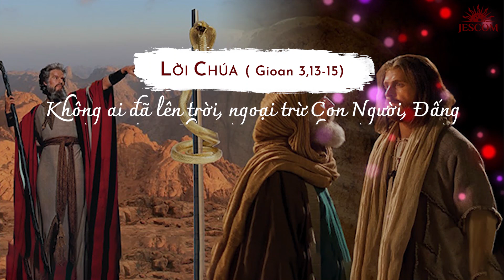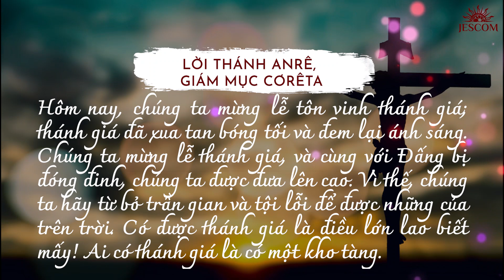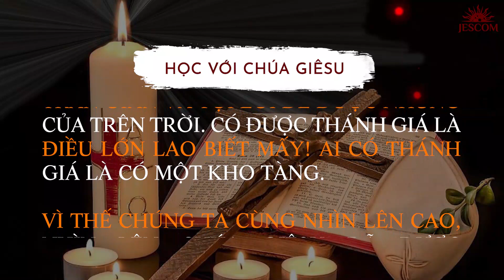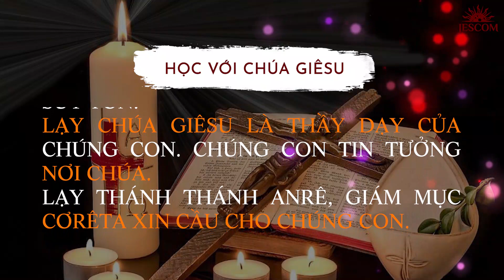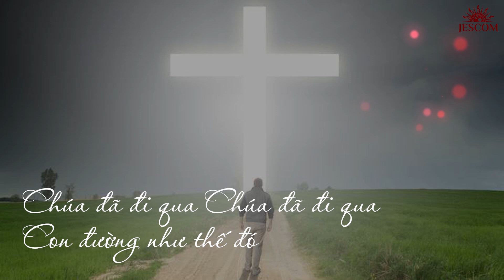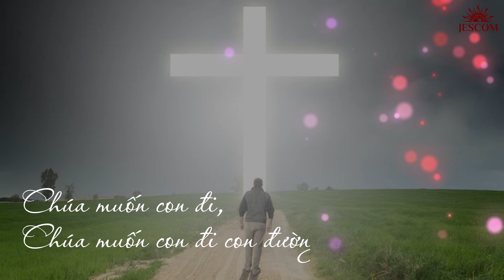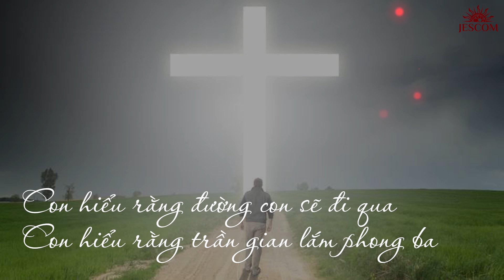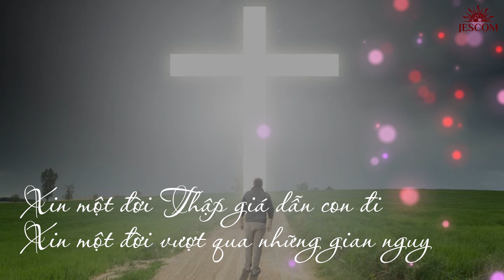365 NGÀY HỌC TRƯỜNG GIÊSU: NGÀY 292